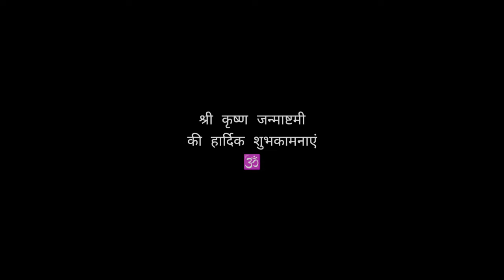Reunion with My Tibetan Mastiff Eva! 🥰